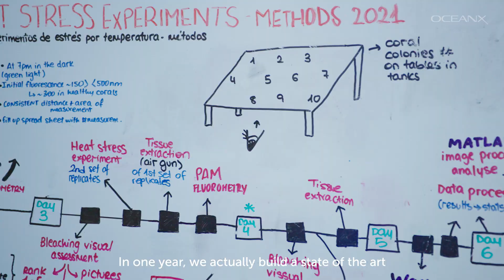Teaming Up for Corals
In the Dominican Republic, hotel chain Iberostar has created a state-of-the-art coral laboratory on their property. In addition to the laboratory, where scientists work on discovering which corals are most resilient to climate stressors, there are major reef restorations underway near the hotel and in other parts of the island. The program is an example of how private industry can work with governments and public institutions to be allies for the environment.